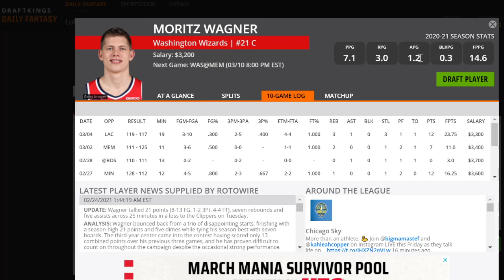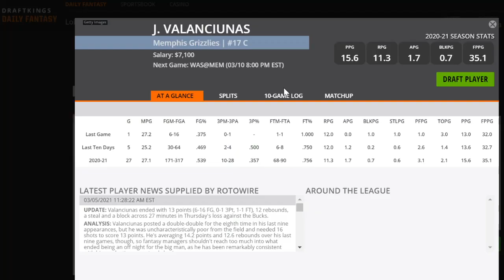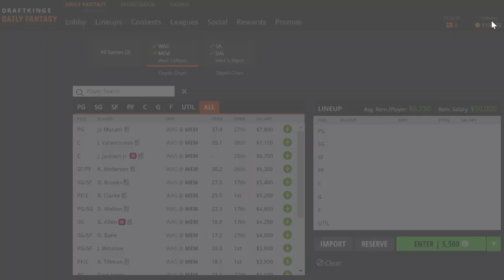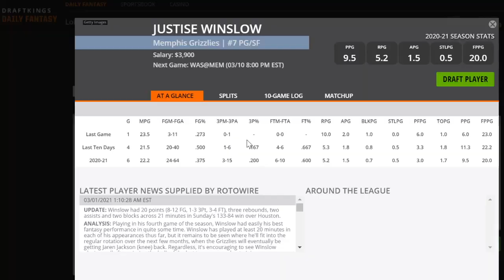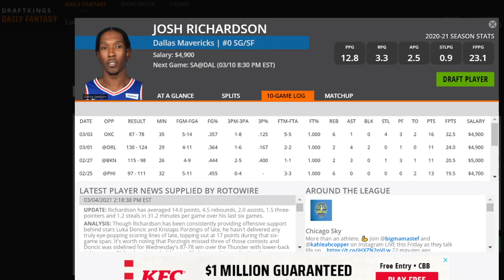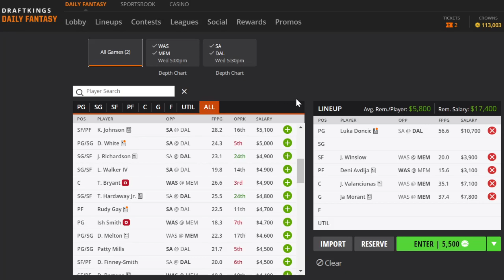DFS NBA Draftkings Breakdown 3/10/2021